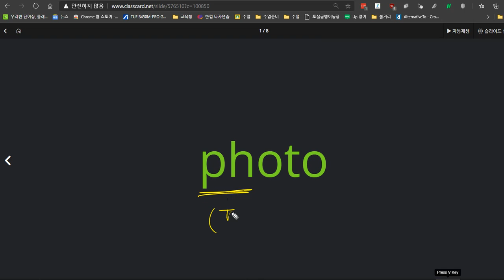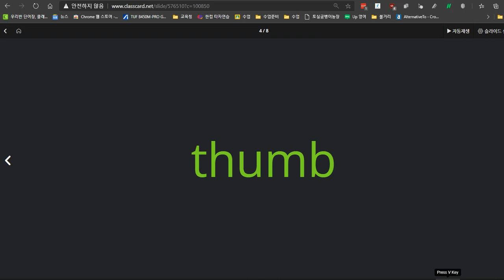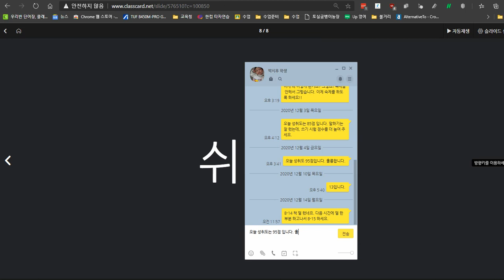박시후 2020 12 17 칭찬 성취도 95점